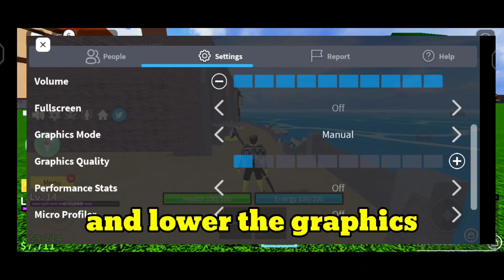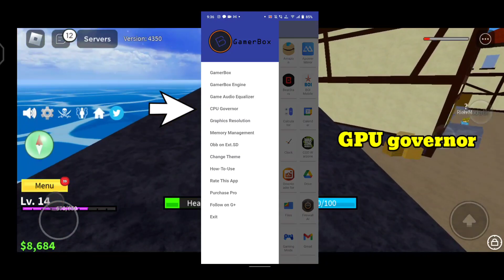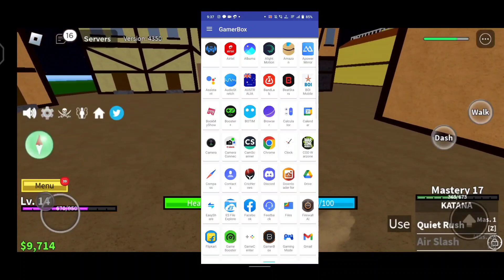How To Fix Lag In Blox Fruits Mobile | Get Better Fps | Roblox Mobile